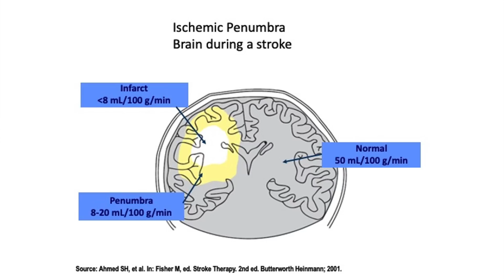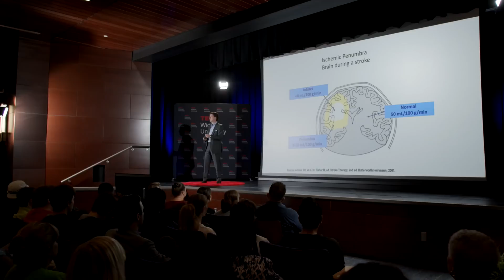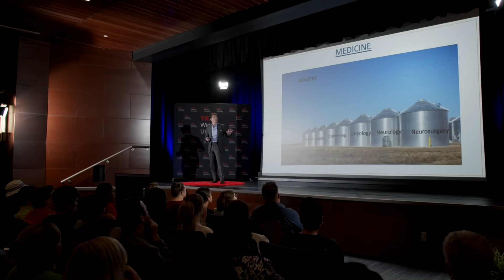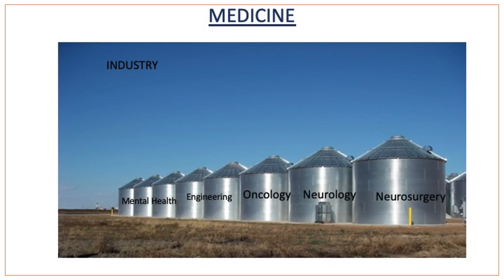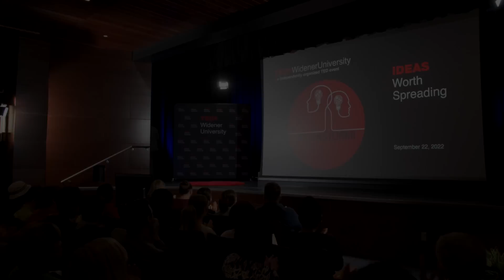Technology & Innovation in the Neurosciences | Erol Veznedaroglu | TEDxWidenerUniversity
Progress related to health care advances in the neurosciences has been impeded by the various health care teams operating in silos. Bringing the disparate teams together to train and work with one another under one roof would facilitate and accelerate health care innovation and technology. Dr. Veznedaroglu is one of the most experienced cerebrovascular neurosurgeons in the country and an internationally renowned, comprehensively trained vascular neurosurgeon. He is a professor and director of Drexel Neurosciences Institute at Drexel University College of Medicine and holds the Robert A. Groff Chair in Neurosurgery. As chair of Global Neurosciences Institute, Dr. Vez, as he is known, leads a team of some of the nation’s most experienced neurosurgeons specializing in complex conditions of the brain. In addition to providing clinical care, Dr. Vez is the primary investigator of numerous clinical and basic science studies related to cerebrovascular disease and is a nationally recognized academic leader in cerebrovascular care. This talk was given at a TEDx event using the TED conference format but independently organized by a local community.